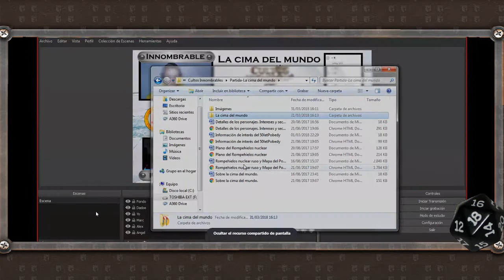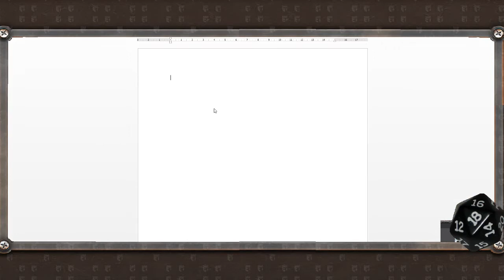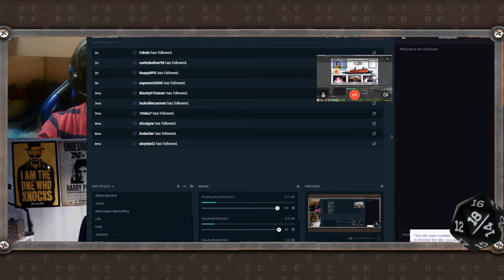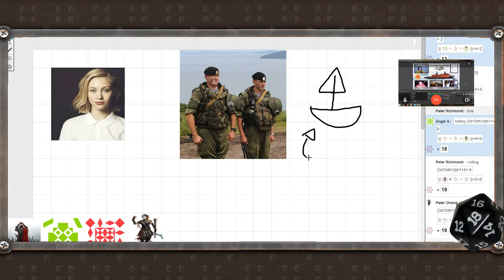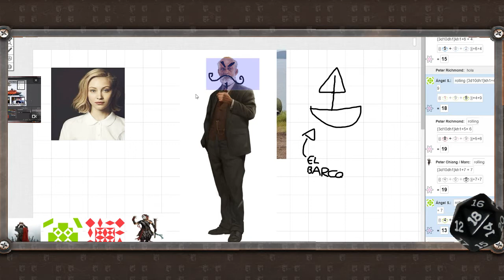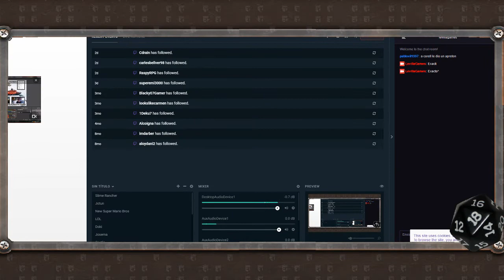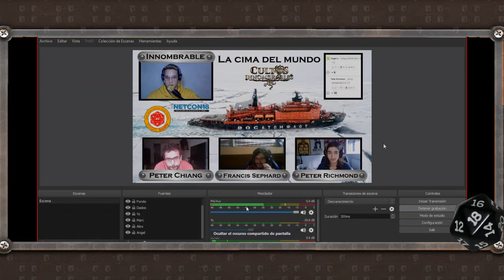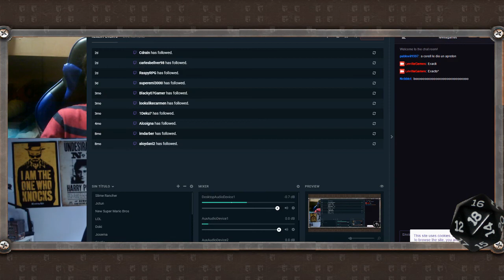Cultos Innombrables - La cima del mundo - Parte 1/4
Título: La cima del mundo

Sistema: Sistema Hitos para Cultos Innombrables

Premisa: Aeropuerto internacional Púlkovo, San Petesburgo. Los protagonistas de esta aventura han sido reclutados por el afamado Dr. Winston Campbell. Han sido contratados con diversos roles, debido a sus distintas especialidades, pero todos como miembros de una misión de singular importancia y extremo secreto: una expedición al ártico a bordo del rompehielos nuclear ruso 5O Let Pobedy, patrocinada y apoyada por el mismísimo Kremlin.

Participantes:
- Samuel, el Máster
- Peter Chiang, el hacker.
- Francis Sephard, el superviviente.
- Peter Richmond, el caza-monstruos.